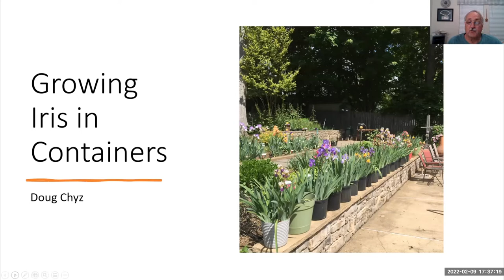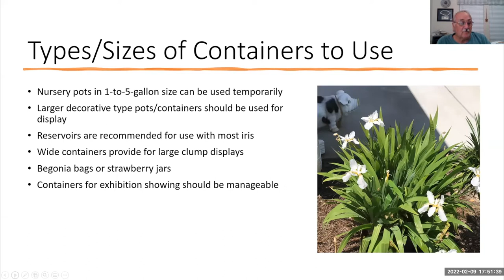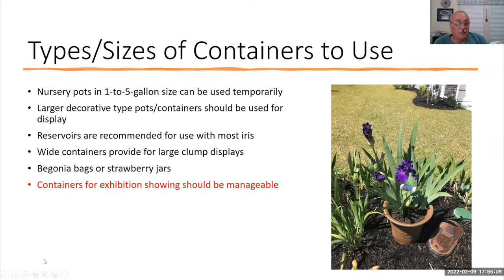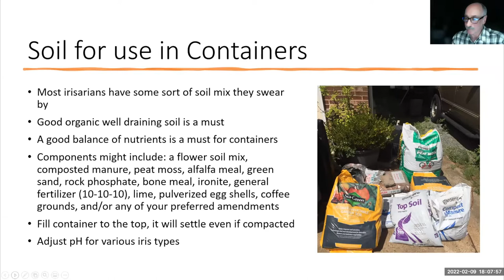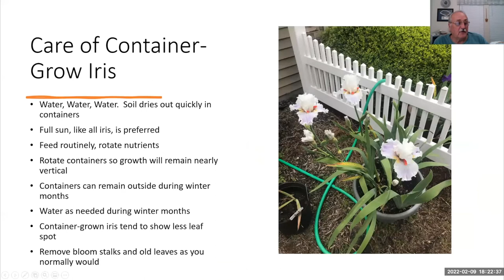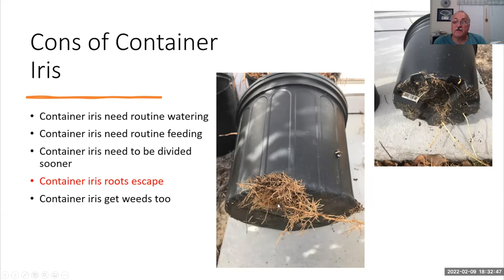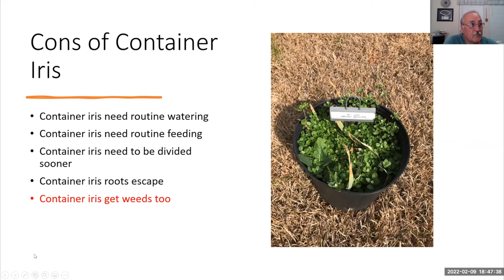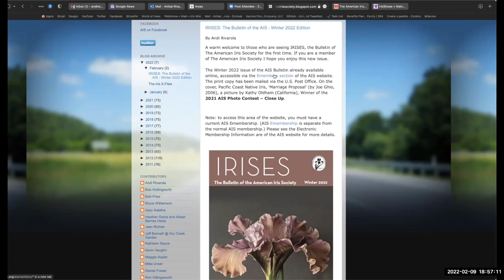Webinar #23 "Growing Iris in Containers" by Doug Chyz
This is a recording of AIS Webinar #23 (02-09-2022) "Growing Iris in Containers" By Doug Chyz

Iris have been grown in containers, or pots if you prefer, for a very long time. You can grow iris in containers and get great bloom, and now even exhibit and have them judged in an AIS Iris Show. This webinar may just stimulate you to try out a new option for growing iris. We’ll cover the: will they bloom, why grow them in containers, types and sizes of containers, the soil, care of container iris, hardiness zone concerns, pros and cons, and exhibiting container iris.

Doug Chyz has been growing and enjoying iris in
beds and in containers for over 20 years. He has
been a member of the AIS since 1998, has been
President of the Fredericksburg Area Iris Society,
Region 4 RVP, and is currently an AIS Director and
Co-chair of the Public Relation and Marketing
Committee. Doug has experience growing various
types of irises in containers, and considers himself
a “seat of the pants” gardener, so you might find
some of his practices interesting.